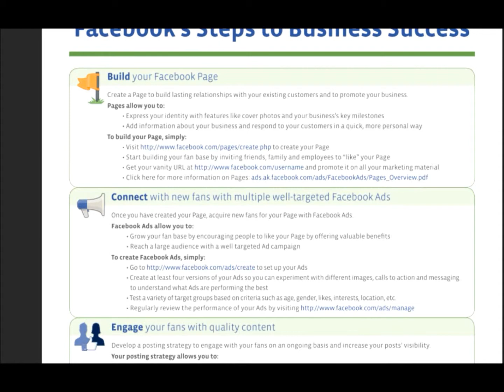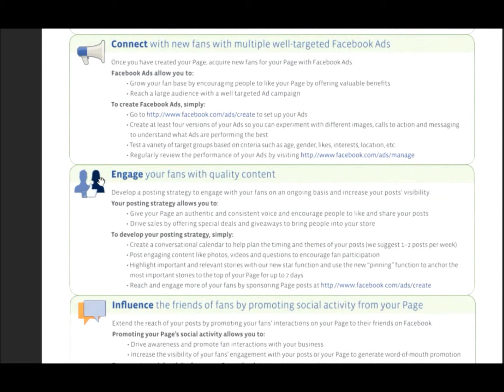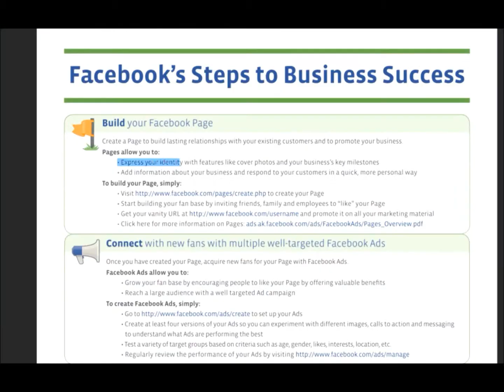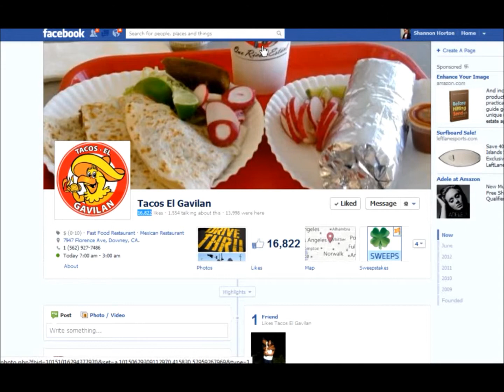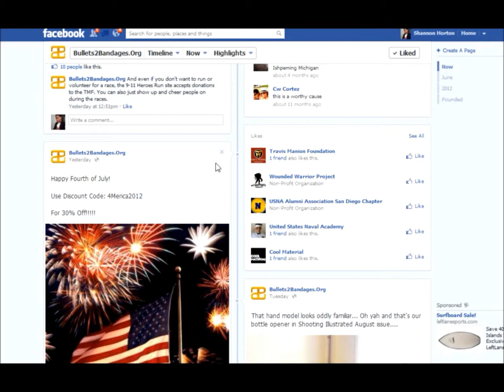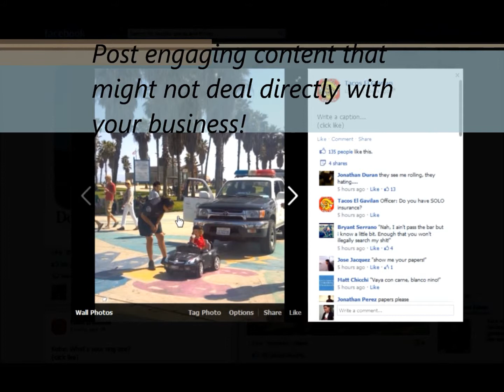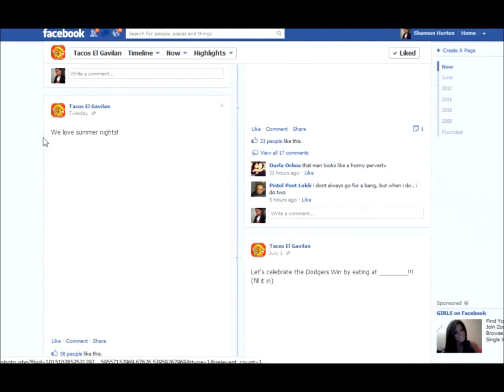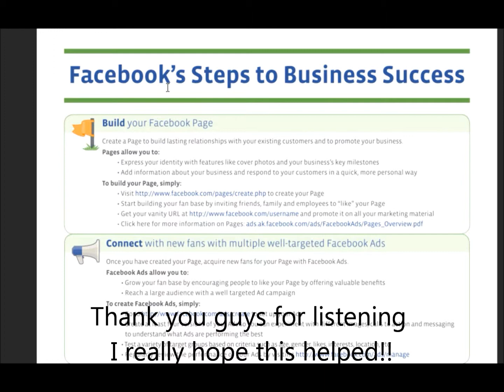Facebook's Steps to Business Success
This is a digest of the Facebook Steps to Business Success that was released by Facebook themselves. Click here for the document: